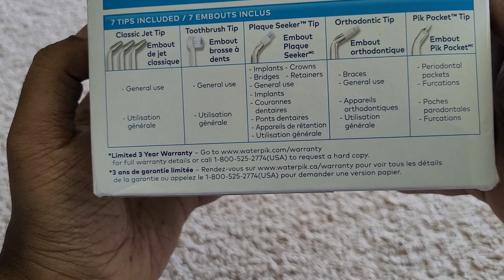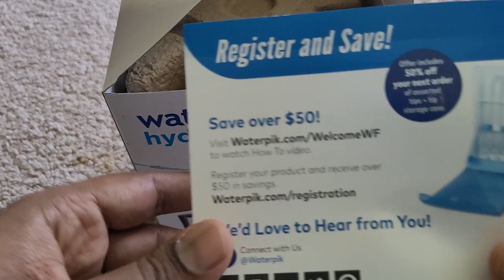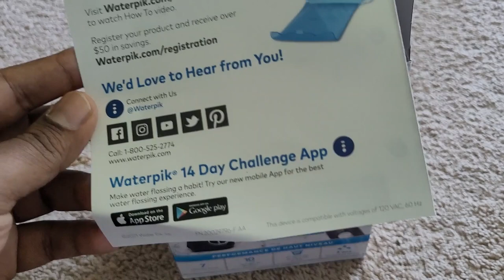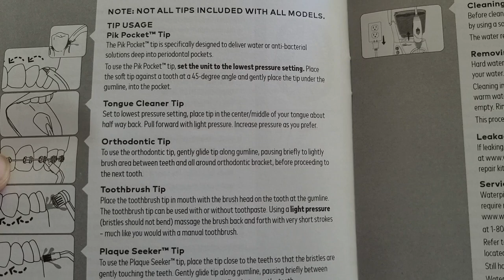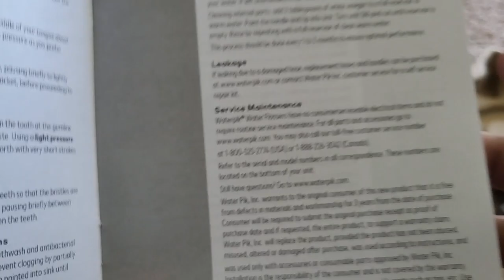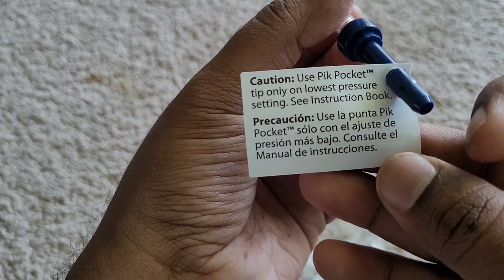Waterpik Aquarius Water Flosser Model# WP-663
3 jet tips
1 toothbrush tip
1 orthodontic tip
1 plaque tip
1 picket pocket tip